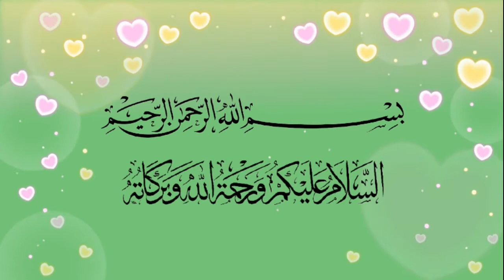Saddiqah Name Meaning in Urdu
Hi Friends

Saddiqah  Name Meaning in Urdu | Saddiqah  Name Meaning in Urdu and English with Voice |